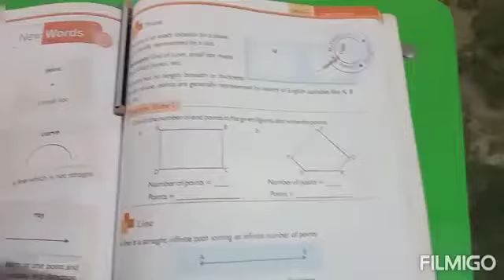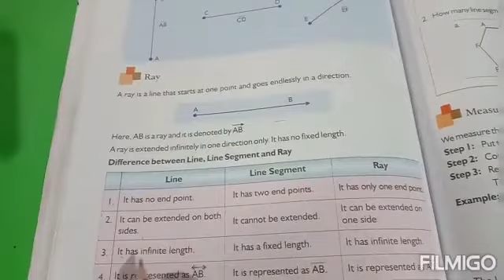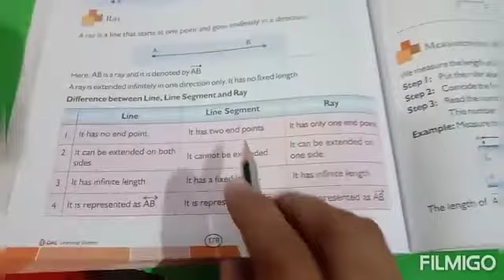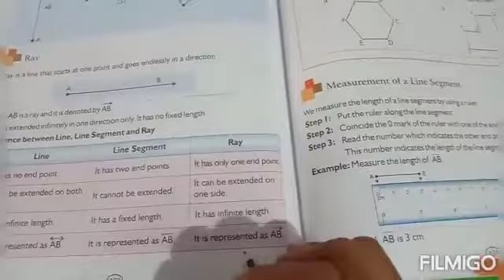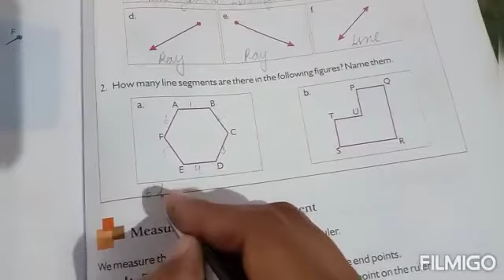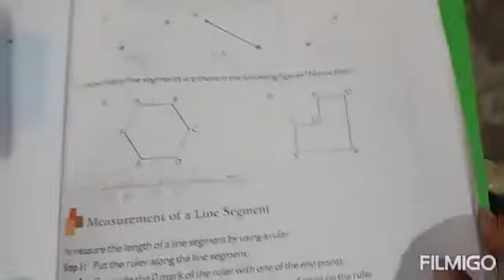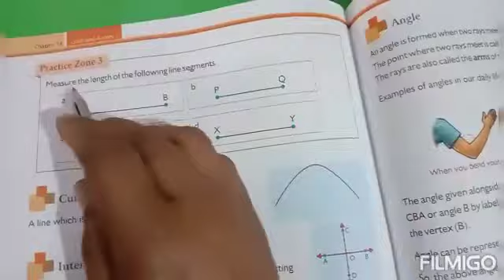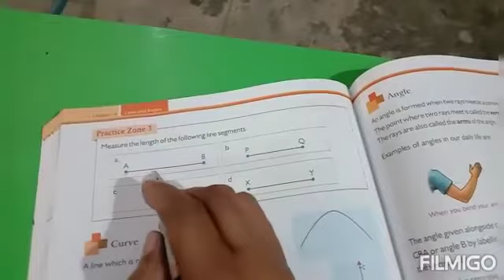Line and Angles of Ch 14 class fourth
Y2Mate.is - Lines and Angles Ch 14 Class fourth-z1GbaBpihUQ-360p-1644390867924.mp4